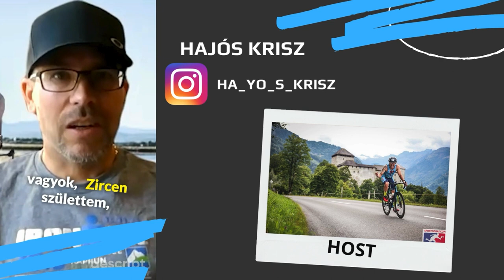Krisz a Röcksee Triathlonon - VLOG 2024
Krisz készített Nektek egy kis VLOG-ot.